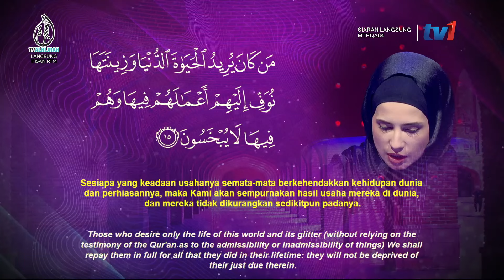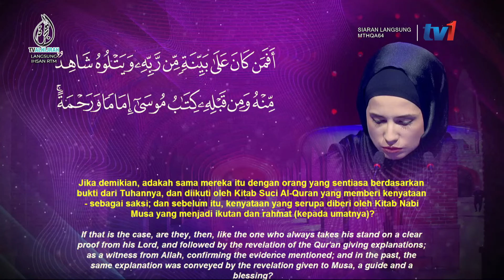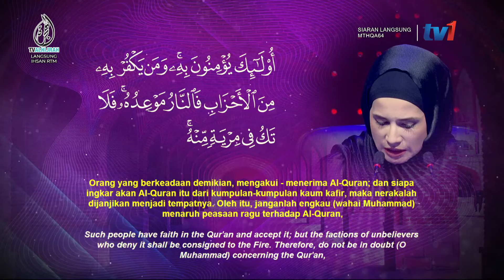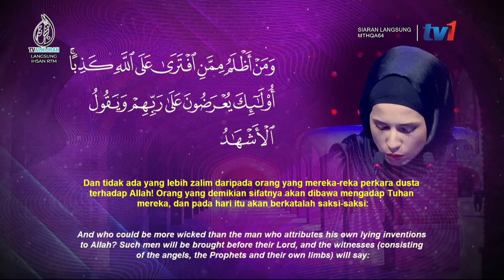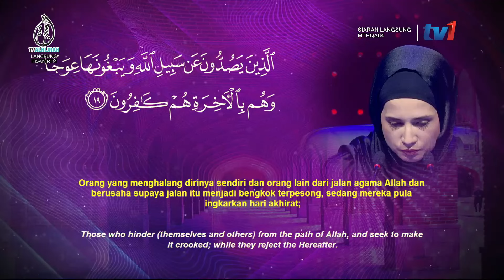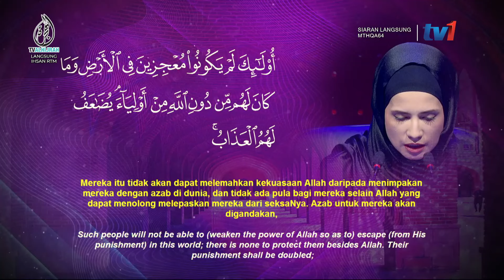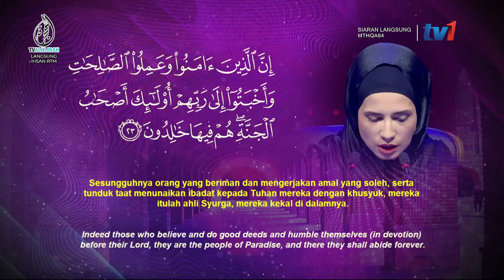MTHQA2024 Tilawah: Nejla Cajlakovic Efendic (Bosnia & Herzegovina)